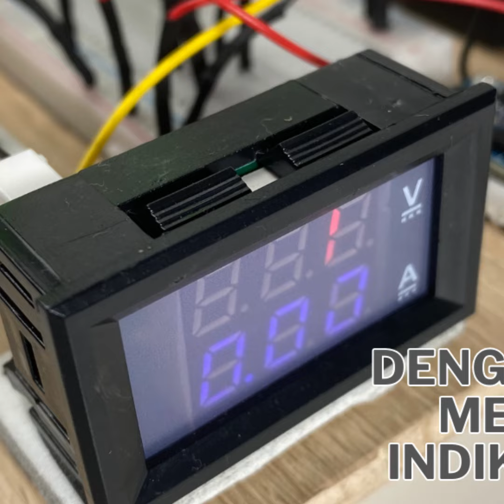PROTOTIPE MINI WIND TURBINE GENERATOR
MASKUUBIN senang sedih nyaman sehat hidupsehat bahagia sukses kamu mengenaldirisendri selfAwarness mengenaltuhan kuncisukses kuncibahagia sehatalami konsultankesehatan akaremosi akarspiritual kunci hidup

perjalanan menjadi bahagia
hidup sehat sejahtera
menjadi hamba Allah
membebaskan diri dari  belengu keinginan